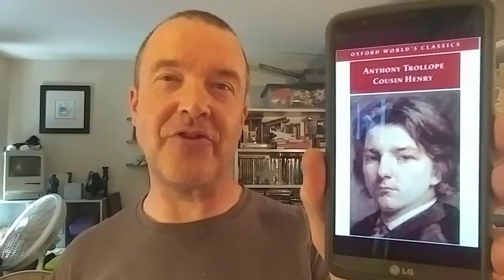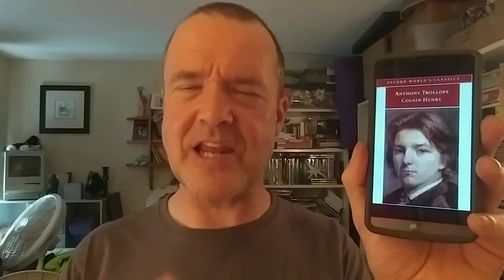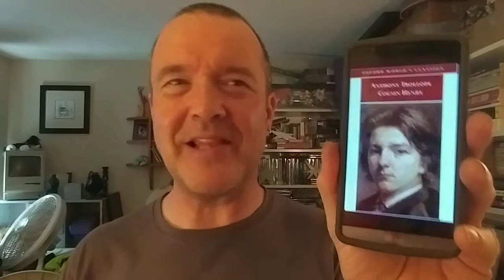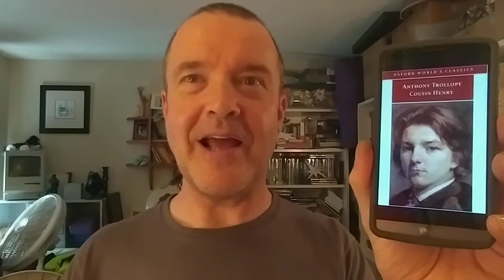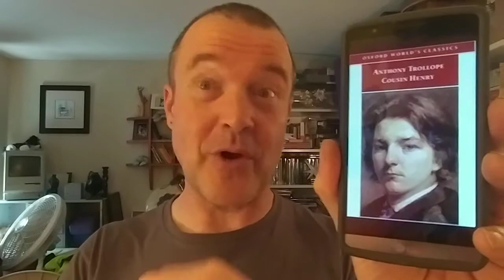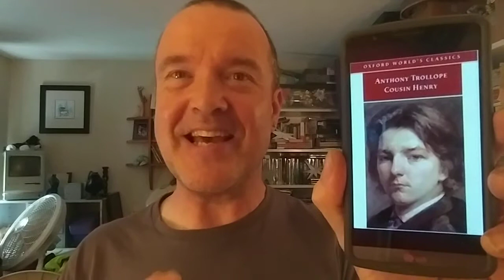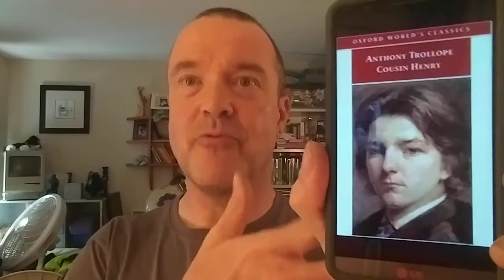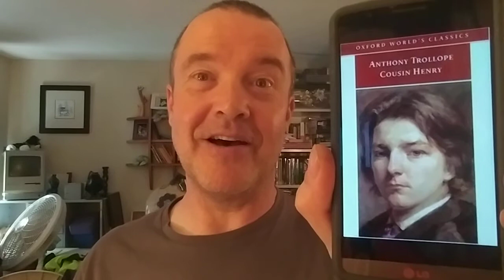Cousin Henry | A Lonely Trollope Book Review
Cousin Henry
by Anthony Trollope
1879

A weedy off-shoot of Steve Donoghue's year of Lonely Trollopes, reading a selection of Victorian novelist Anthony Trollope's stand-alone novels. Steve, I think, has taken a break, so I'm selecting purely on whim.

Cousin Henry is available online, for free, as both an ebook in various formats and also on audio:

(Video #334)